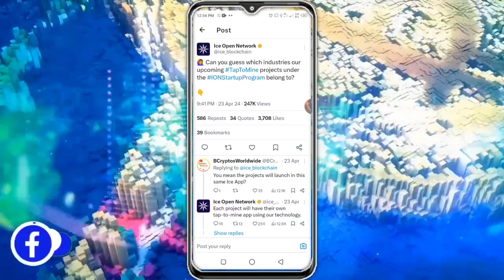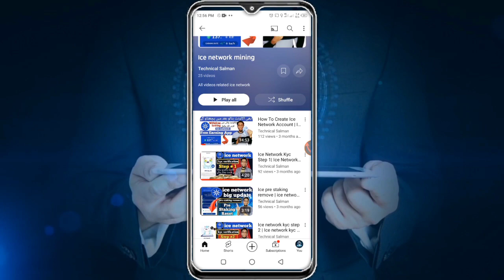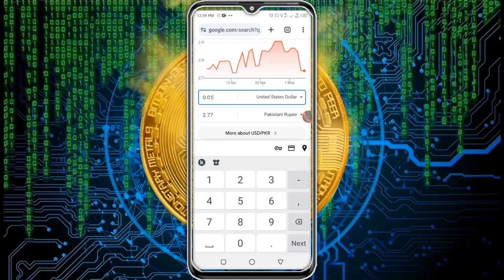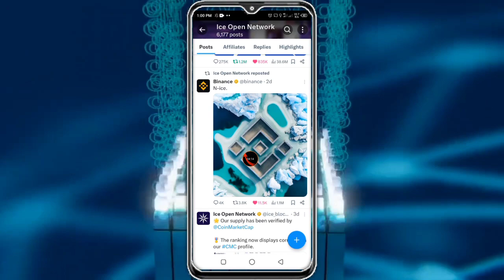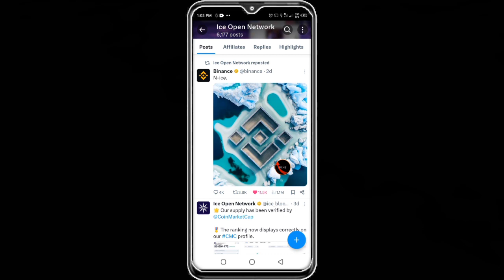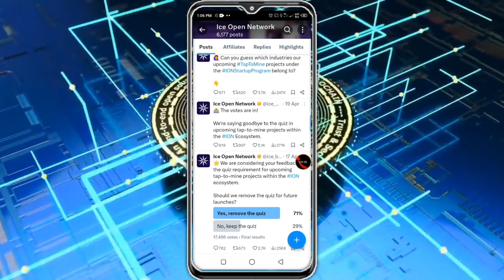Ice Network Binance Listing | Ice Network New Update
Assalam-O-Alaikum🙋‍♂️

In this video i have told you that Ice network binance listing news is real or fake and discuss Ice coin price prediction

Your Questions 👇

Ice network binance listing
how to receive ice coins
ice network listing on binance
ice coin on binance
binance with ice network
binance post on ice network
ice network Kya hai
about ice network
ice on binance
ice coin price pump
ice binance
binance ice coin
ice coin
Ice mining
tap to mine
ice new project

🇵🇰🇵🇰ALLAH Hafiz.🇵🇰🇵🇰